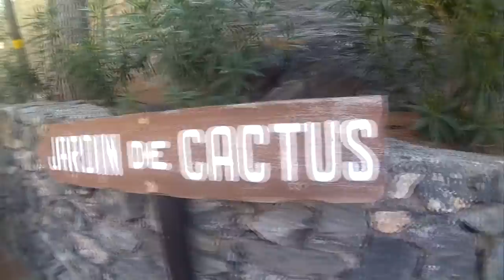Verano 2015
Different days, different locations really good summer :D

if you want to see pictures from those locations.